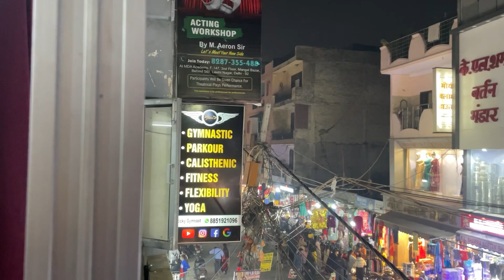Gymnastic & Parkour classes for kids & Adults | Online gymnastic classes | personal gymnastic class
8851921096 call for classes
Ricky gymnastic classes
Fly flipper academy